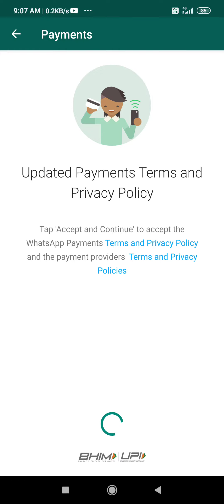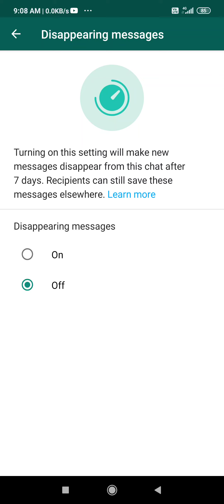क्या आपके what's app में भी है ये फीचर्स जल्दी देखें।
New whats app updated features 2020 farmerprotest. updated features.